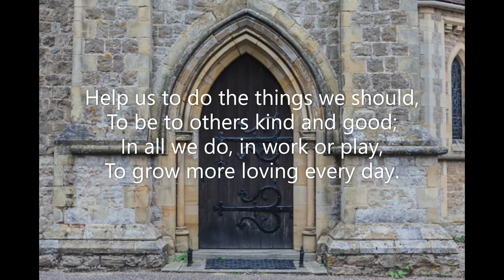Father, We Thank Thee for the Night (#710 Common Praise 1938) Winscott Rebecca Weston Samuel Wesley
Piano track for Hymn #710 'Father, We Thank Thee for the Night' from the Anglican Book of Common Praise (1938)  Words: Rebecca Weston  Music: Samuel Sebastian Wesley  Tune: Winscott L.M.  October 2022. Piano: Robert Aszmies